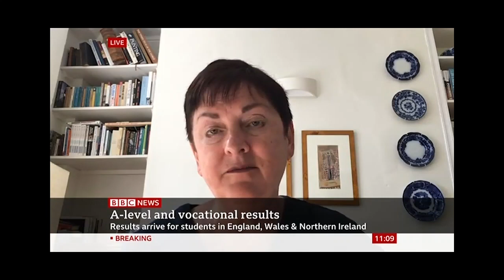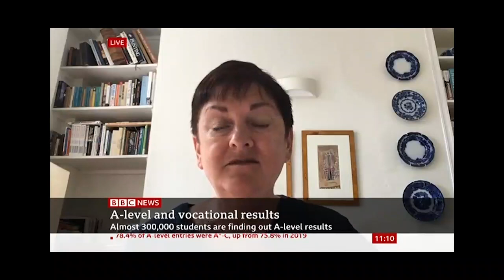Results Day 2020: Unfairness exposed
Dr Mary Bousted , NEU JGS  on BBC News 13/08/20
Student prospects this year were governed by an algorithm, and the unfairness of that process has been fully exposed.

The Scottish Government realised it had made a mistake, apologised and promised to put it right. Gavin Williamson has apologised and promised to put things right, but his solution causes more problems than it solves.  We are now, at the eleventh hour, dealing with a crisis which should never have arisen.

All content copyright BBC